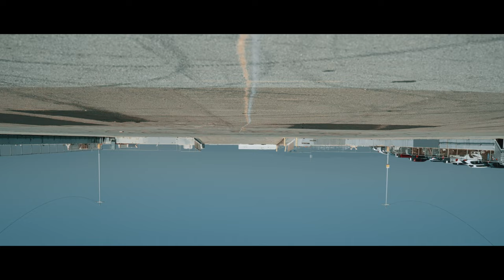"Annihilate" | Spider-Man Across the Spider-Verse Dance Concept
Welcome to Spider Society~

Choreographers:
Anthony Chen @antonvanshroom
Brian Nguyen @nguyenfordays
Audrey Ku
Mio Cuartero @miocuartero
Vincent Tantra @v_tantra

Dancers:
Alice Wang @alice_in_wangland
Anthony Chen @antonvanshroom
Audrey Ku
Brian Nguyen @nguyenfordays
Caroline Cao @coocoo_caroline
Jane Kuang @jane_kuang
Melissa Zhang @meli.zhng
Mio Cuartero @miocuartero
Princeton Liu @princetonliu
Vincent Tantra @v_tantra
Wenhao Liao @cuandocomo

Videographer/Editor:
Miguel Francisco @miggy._.smallz

Music edited by Vincent Tantra, remastered by Miguel Francisco